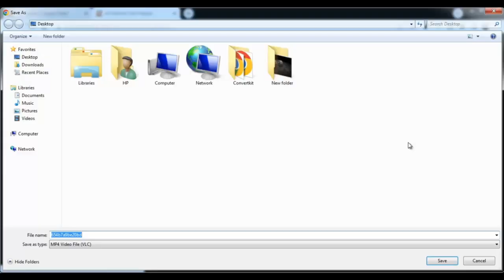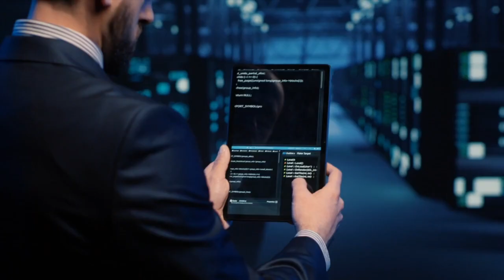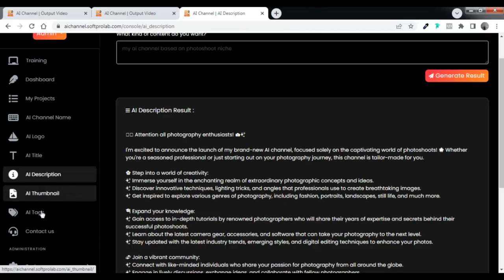AI Channel Review-Creates Profitable YouTube Channels (Ai Channel App By Uddhab Pramanik)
AI Channel Review-Creates Profitable YouTube Channels

AI Channel Is The First To Market AI Tech Creates Profitable Done For You YouTube Channels and even monetizes them In Just 3 Clicks For A Low, one-time price.

Only 3 QUICK Clicks- Launch Your First Profitable YouTube Channel & Reach Out To Hordes Of Hungry Audiences & Make $678.82 Daily With No Prior Tech, Marketing, Or Any Third Party Dependency.

For many content makers, making money on YouTube is the ultimate goal, but it's not easy. Careful planning, inventiveness, and occasionally even a little bit of luck are necessary to create a viral channel that draws viewers. It's true that it might be difficult to stand out in the sea of content, even while a larger audience translates into greater earning possibilities. To help you navigate the minefield of creating attention-grabbing titles, captivating thumbnails, and captivating videos, you need a tool that functions as a guide.

Everybody has difficulty attracting and retaining viewers; this is where AI Channel can help. Making use of artificial intelligence can help you stand out from the crowd and produce engaging content.